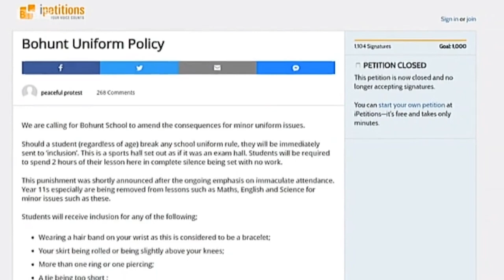Bohunt School on South Today - 10/9/18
this school sucks